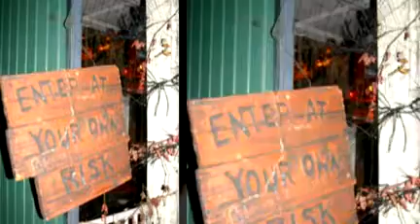Darklore Manor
Haunted Barn
Middle Road